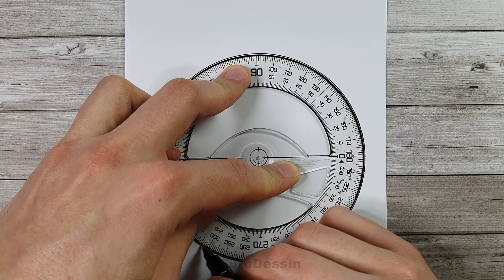Simple dessin à faire | Comment dessiner un homme adosser à un arbre | Tutoriel de dessin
Merci